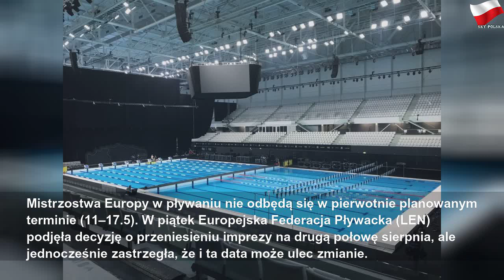Decyzja, która musiała zapaść. Mistrzostwa Europy w pływaniu przełożone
sobota, 21 marca 2020
Decyzja, która musiała zapaść. Mistrzostwa Europy w pływaniu przełożone | Sky Suisse Horoscope